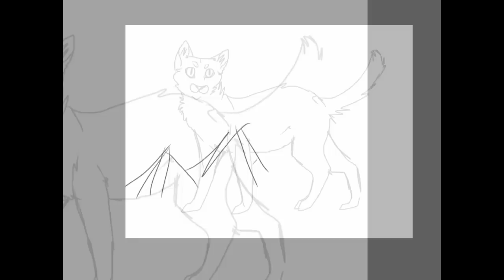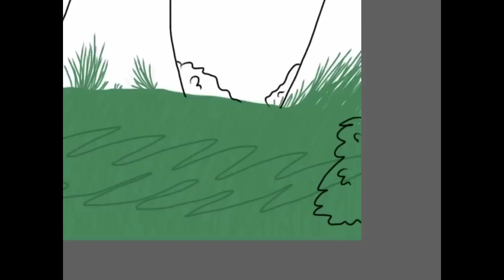Jayfeather Speedpaint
I'm still using an iPad and oh my god sketchbook pro now let's you make speed drawings and I have IMovie and OMG I can make Speedpaint videos. Woo. Yay! i made an okay video! woooo. I'm going crazy from no sleep. Good night. xD